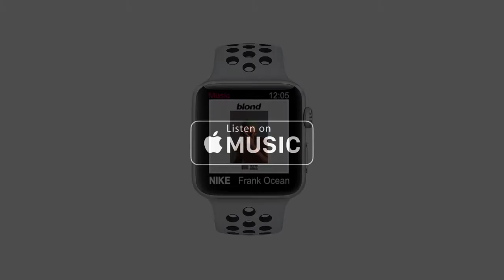Frank Ocean - Nikes [BLOND] x Apple Music Motion Graphic (Personal Project)